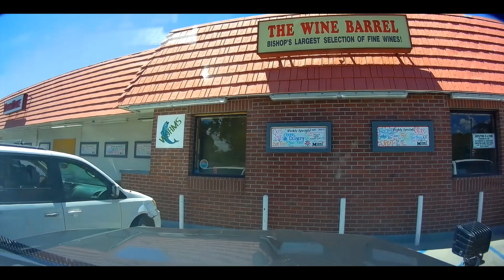BISHOP PARCHERS RESORT PART 1 SOUND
This video is about our fishing trip to Parchers Resort in Bishop Ca. Or really above Bishop. My friends and I did a quick drive up to Kennedy Meadows then a stop off in Lone Pine at our favorite Cafe,  "Alabama Hills Cafe". Great food and great prices. Fishing wasn't the best because of a bacteria that infected all or most of the plant fish. But the area the mountains always make up any down side.
Part 1  of 2 part videos.